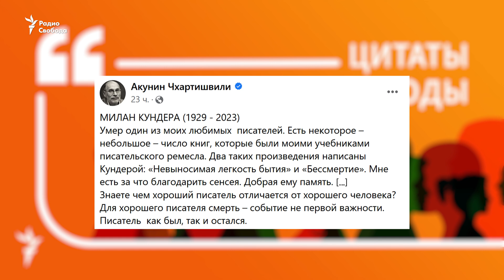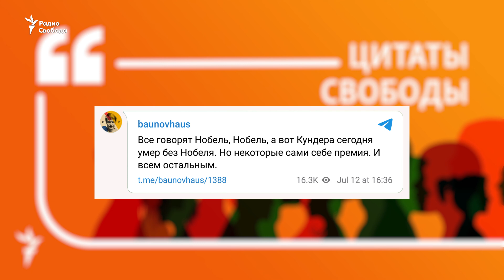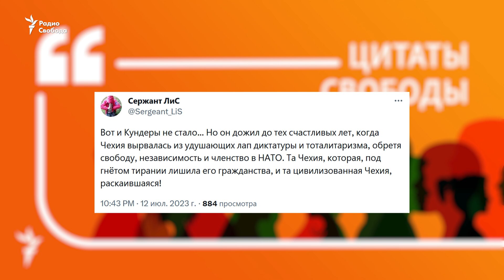Соцсети на смерть писателя Милана Кундеры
В возрасте 94 лет не стало Милана Кундеры. По постам в Рунете легко увидеть, насколько знаковым был этот писатель для русскоязычного культурного пространства.